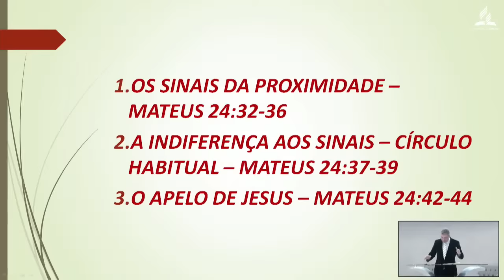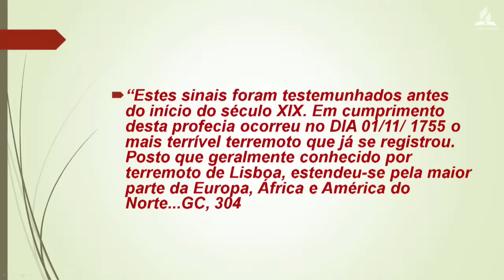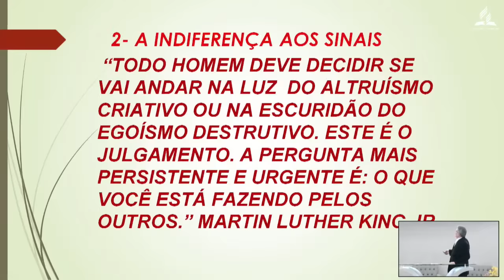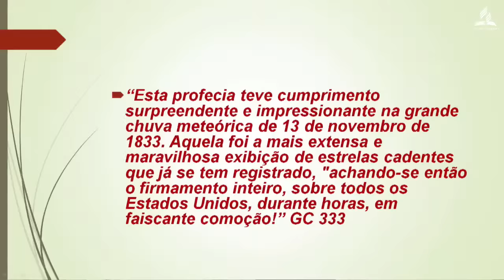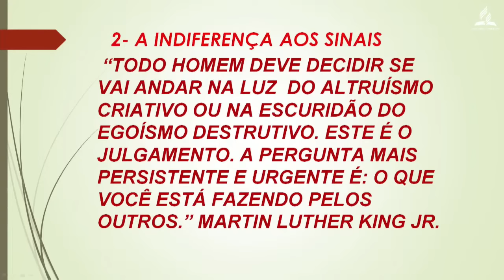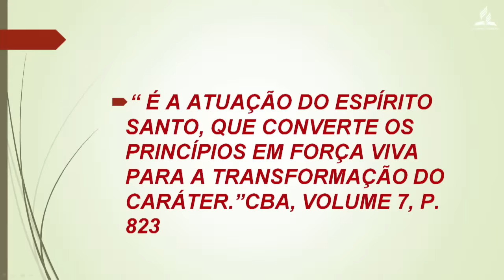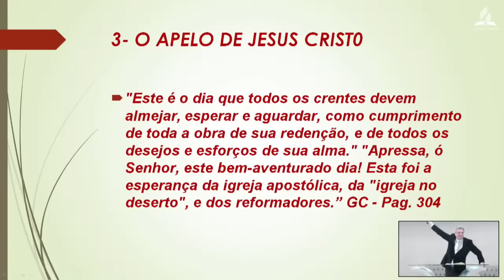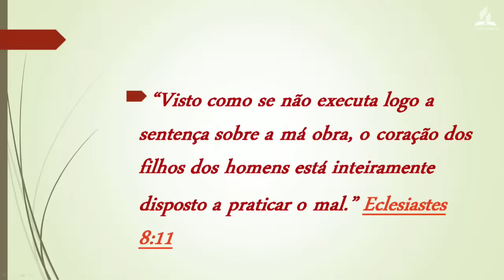CULTO AO VIVO | A PROXIMIDADE DA VOLTA DE JESUS | Pr. Gilson Grüdtner | IASD Americana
Se desejar vir presencialmente segue o endereço da IASD Central de Americana:
Rua Ítalo Boscheiro, 329, Campo Limpo - Americana/SP
Tenham todos um ótimo sábado na companhia do nosso Salvador, Deus os abençoe!
Igreja Adventista Central de Americana.